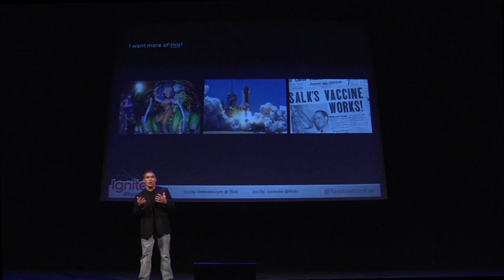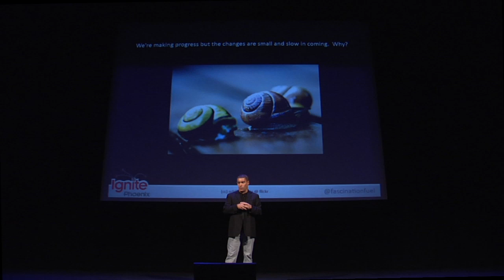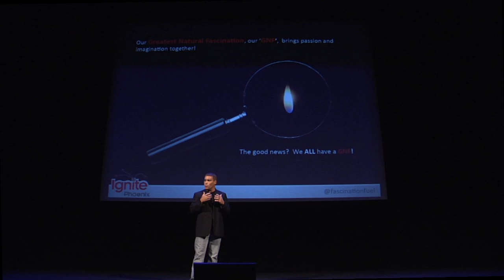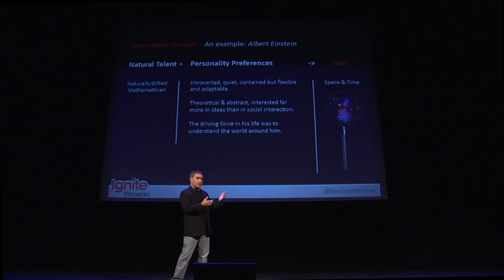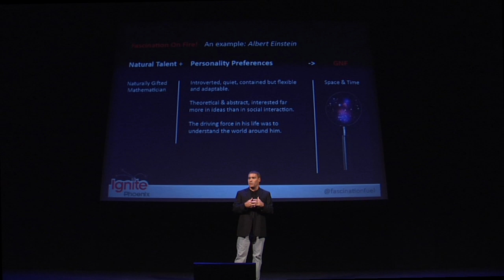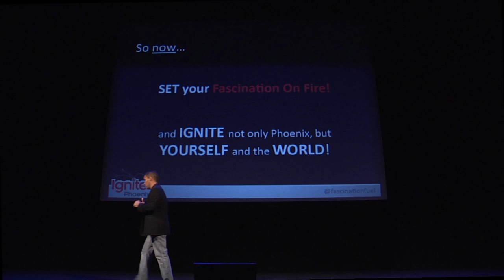Ignite Phoenix #10 - Found! The greatest human trait of all!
Presenter: Tom McDermott

Biography: Teaching, learning, loving, laughing and playing around the world for the last 20+ years -- as if I've been on a perpetual search for the meaning of life. Looking for answers to the questions that always seem to come back to me; why we do the things we do & why we don't challenge each other to do, individually & collectively, what's best?

Description: After 10 years of study and research, I've discovered the trait most affecting human happiness; and it's not love or passion. All the Greats focused their greatest natural fascination toward their most burning questions. So how about YOU? What do YOU wonder about? Light your fascination on fire to help solve problems in your community and world!